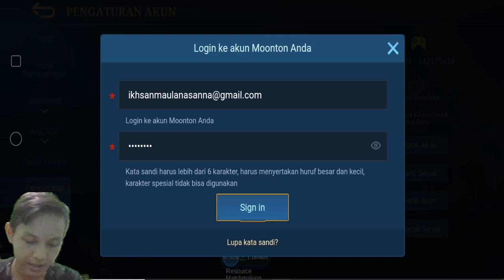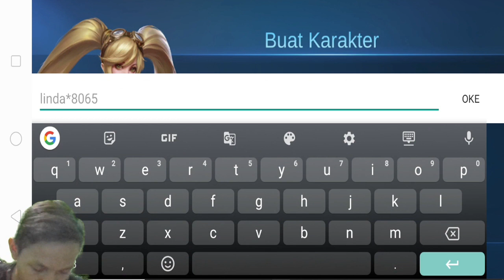Cara Masuk Akun Advance Server Mobile Legend 2021 Terbaru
Di video kali ini saya akan membagikan tutorial membuat atau masuk ke advance server 2021.
Syarat :
1. Akun yang mau ditambahkan akun advance server
2. Akun yang sudah memiliki advance server (Jika belum silahkan gunakan akun di bawah ini )

akun pertama
Akun Moonton : Akunpancingan03
Password : Wajibsubscribe

akun kedua :
Akunpancingan1
Wajibsubscribe

3. Tonton videonya deh